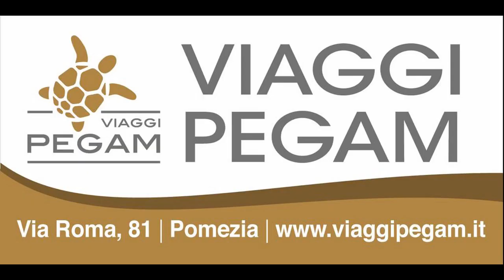Serie C2: United Pomezia vs Lido il Pirata - interviste